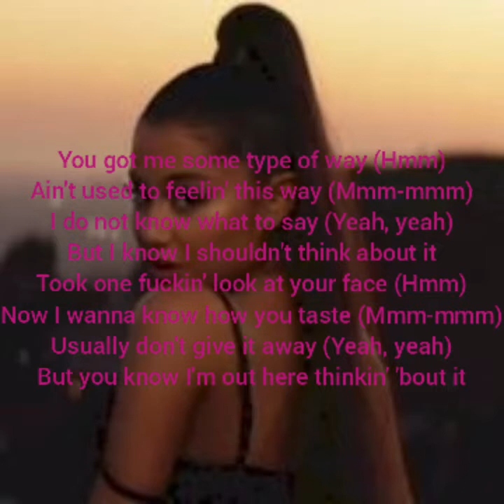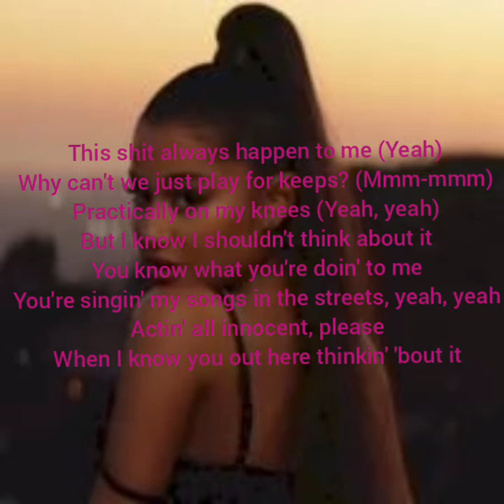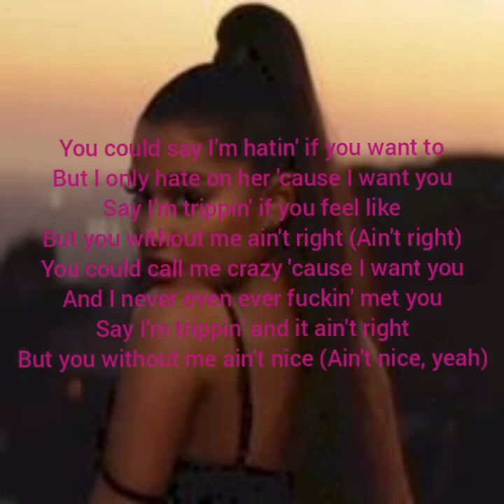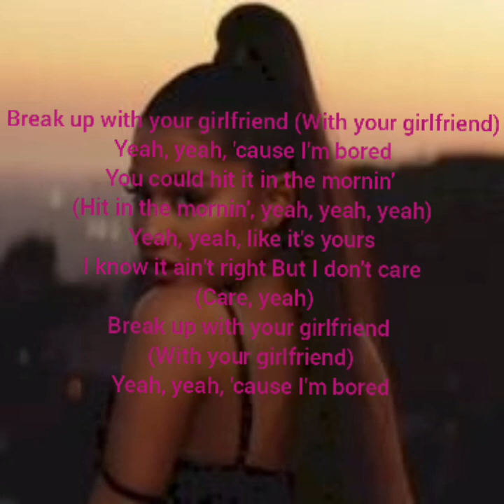break up with your girlfriend Ariana grande lyrics video with picture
[Verse 1]
You got me some type of way (Hmm)
Ain't used to feelin' this way (Mmm-mmm)
I do not know what to say (Yeah, yeah)
But I know I shouldn't think about it
Took one fuckin' look at your face (Hmm)
Now I wanna know how you taste (Mmm-mmm)
Usually don't give it away (Yeah, yeah)
But you know I'm out here thinkin' 'bout it

[Pre-Chorus]
Then I realize she's right there
And I'm at home like, "Damn, this ain't fair"

[Chorus]
Break up with your girlfriend (Girlfriend)
Yeah, yeah, 'cause I'm bored
You could hit it in the mornin' (Mornin')
But I don't care (Care)

[Verse 2]
This shit always happen to me (Yeah)
Why can't we just play for keeps? (Mmm-mmm)
Practically on my knees (Yeah, yeah)
You know what you're doin' to me
You're singin' my songs in the streets, yeah, yeah
Actin' all innocent, please
When I know you out here thinkin' 'bout it

[Pre-Chorus]
Then you realize she's right there (Yeah)
And you're at home like, "Damn, she can't compare"

[Chorus]
You could hit it in the mornin' (In the mornin')
But I don't care (I don't care, yee)
Break up with your girlfriend (With your girlfriend)

[Post-Chorus]
With your girlfriend, girlfriend, girlfriend, girlfriend
With your girlfriend

[Bridge]
You could say I'm hatin' if you want to
But I only hate on her 'cause I want you
Say I'm trippin' if you feel like
But you without me ain't right (Ain't right)
You could call me crazy 'cause I want you
And I never even ever fuckin' met you
Say I'm trippin' and it ain't right
But you without me ain't nice (Ain't nice, yeah)

[Chorus]
You could hit it in the mornin' (Hit in the mornin', yeah, yeah, yeah)
But I don't care (Care, yeah)

[Post-Chorus]
With your girlfriend, girlfriend, girlfriend, baby, girlfriend
With your girlfriend